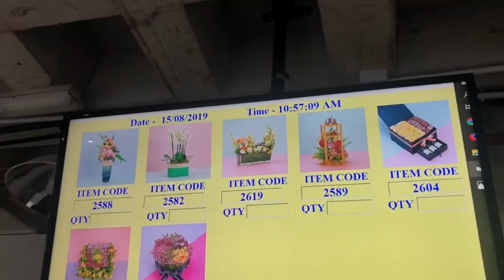Tropical Arrangement floraldesigner Vlog